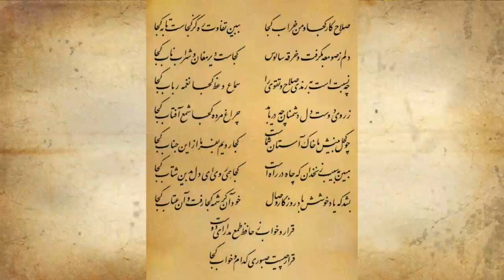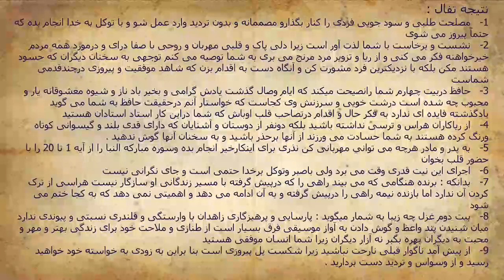شمع آفتاب - صلاح کار کجا و من خراب کجا - غزل 2 - تفال به حافظ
شمع آفتاب - صلاح کار کجا و من خراب کجا - غزل 2